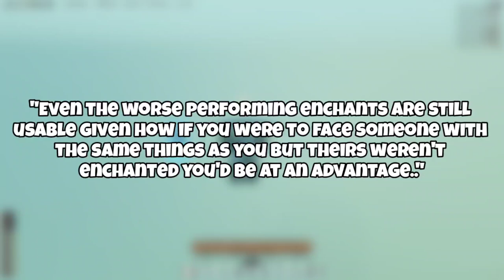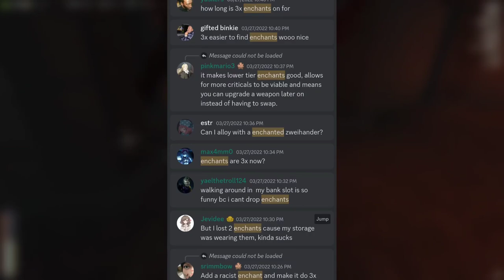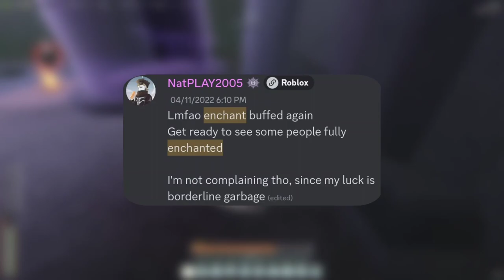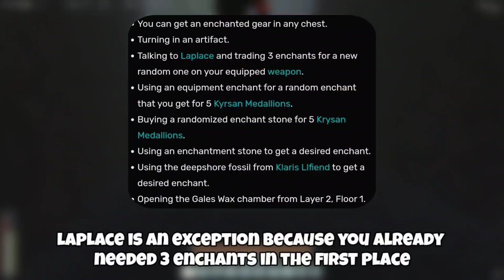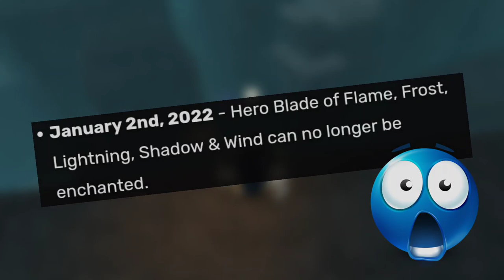The History of Enchants | Deepwoken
In this video I take a look at the history of enchants and answer the big question.. what went wrong?